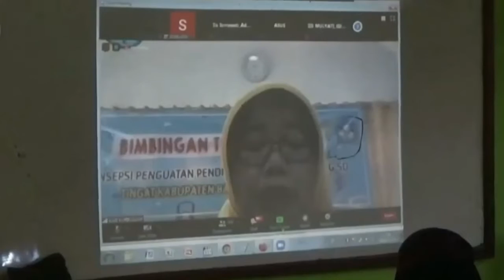SEA Morning Show - Contract Based Civil Servant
Minister of Education and Culture, Nadiem Makarim opened the recruitment of part-time teachers as a contract-based civil servant.